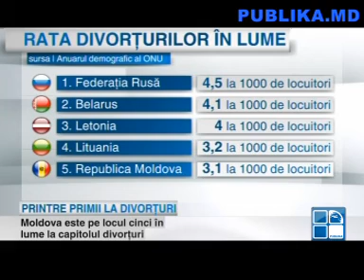Moldova în top la divorțuri